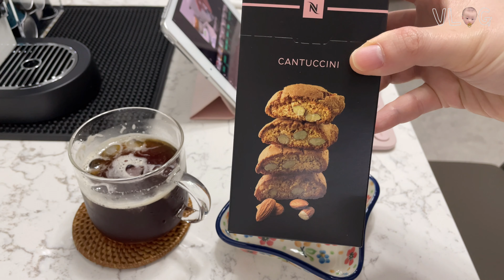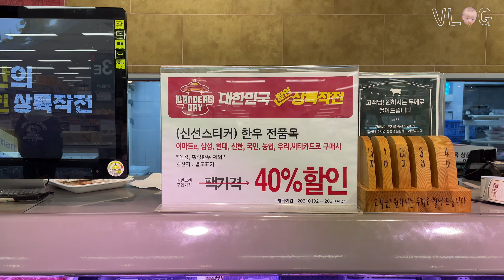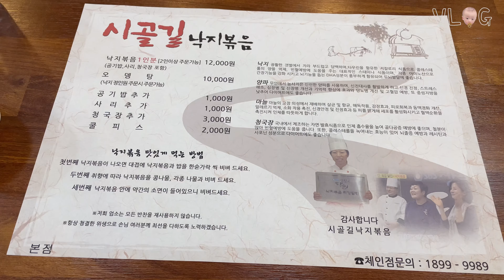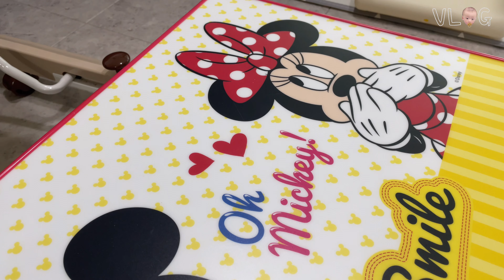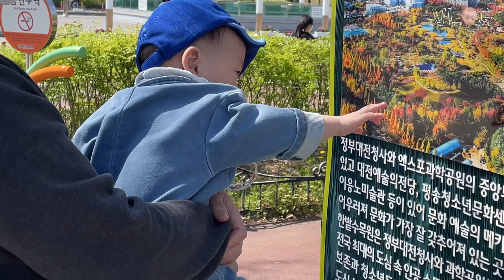[VLOG] 11개월 아기👶🏻와 함께하는 일상 | 아기 배냇머리 첫 이발💈, 돌잔치에 필요한 것 준비, 이마트 장보기🛒, 아기 데리고 수목원가기🌲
권후의 첫돌준비로 정신없는 일주일을 보냈어요.
일주일 평범한 일상을 담아봤습니다.